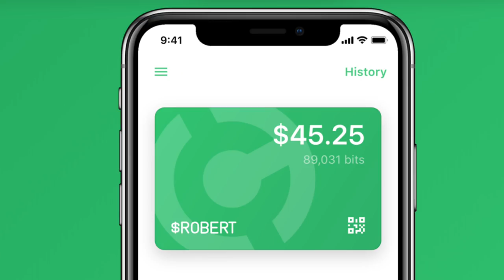Handcash: How an idea from Black Mirror led to a user-friendly BSV wallet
Handcash's Alex Agut and Rafael Jimenez Seibane discuss the inception of the Handcash wallet and “the secret ingredient” to its success.